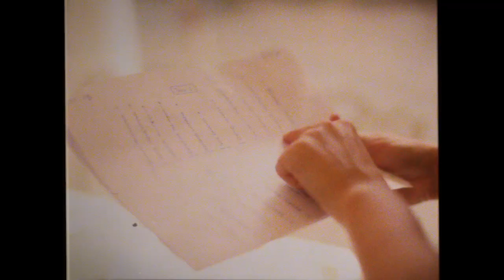Video rustic wedding inspiration -- Greece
Rustic wedding inspiration -- Greece

The destination wedding in Greece has led us to discover new wedding inspirations. We made this short video on the style chosen by ELEANA AND APOSTOLOS for their wedding day.

It 'been a pleasure to film the preparations that have been divided into two parts of Kinsterna Hotel. The first is the tent dedicated to the dinner, located in the beautiful garden, where guests were divided into two long tables decorated with care, with pieces of tree trunks, flower vases, jars with daisies and vintage cutlery, all above the white tablecloths covered with lace. Then there was the part of the pool with DJ and open bar to welcome guests to the party after dinner.